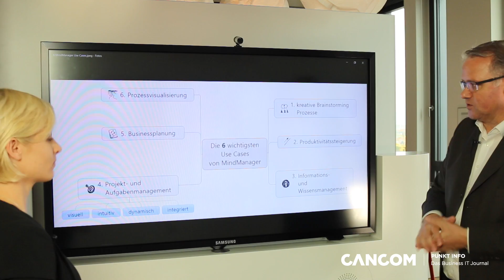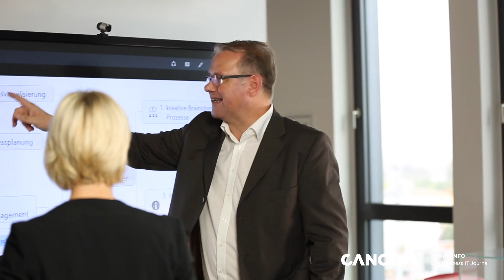CANCOM.info - Interview mit Jörg Steiss (Mindjet)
Im CANCOM.info-Interview spricht Jörg Steiss, General Manager, MindManager EMEA, über die Entwicklung und den Nutzen von Business Mapping für das Teamwork.